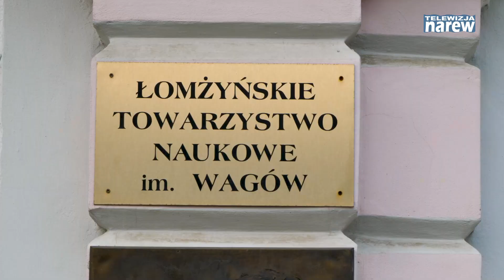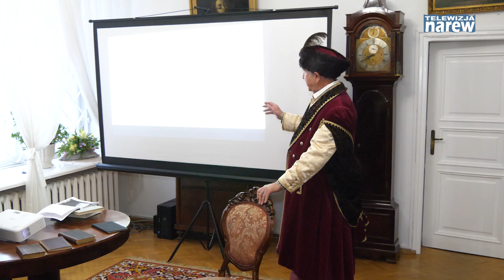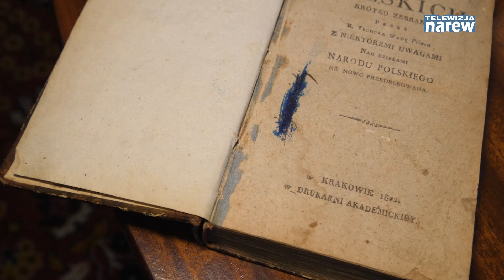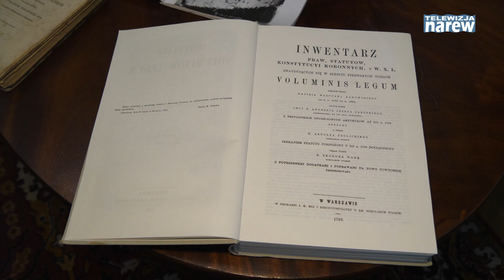Teodor Waga – Pijar, Nauczyciel, Pedagog